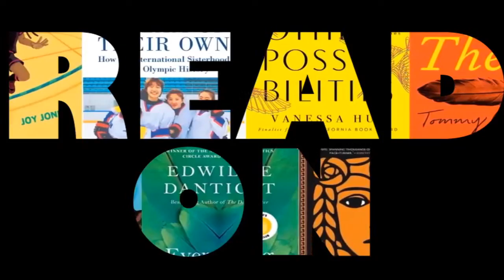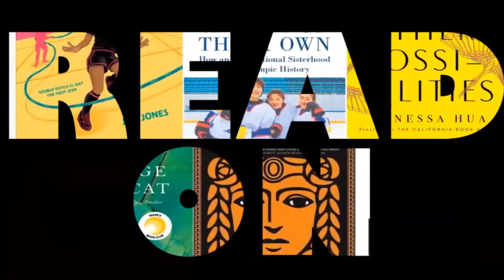Celebrating Susan Shreve and Mason’s Creative Writing Program’s 40th Anniversary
Celebrate Mason’s past while we look toward our future. Join longtime Creative Writing Program director Bill Miller as we celebrate Susan Shreve and hear about career publishing thirteen novels, thirty children books, as well as numerous essays and short stories. Shreve is a former chairman of the PEN/Faulkner Foundation and in 1980 founded one of our country’s oldest MFA programs, George Mason’s very own Creative Writing program. Our program gained early success due to its location and studio-workshop model and overtime evolved into the program we know today. Revisit a beloved writer’s brilliant career as well as her role launching the MFA on its 40th anniversary.